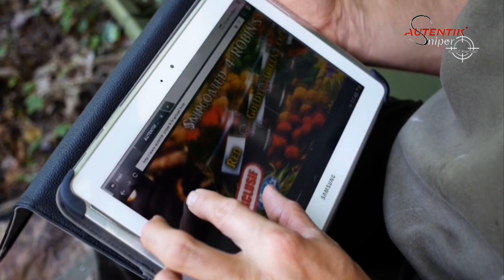Retour aux sources le film partie 3 HD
Dernier volet du film retour aux sources.
Bon visionnage